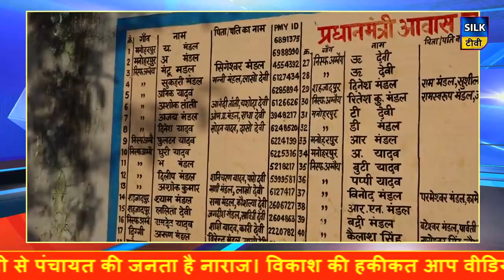नाथनगर प्रखण्ड,निस्फ अम्बे पंचायत है विकास से कोशों दूर ...